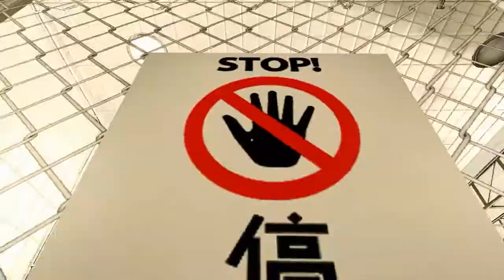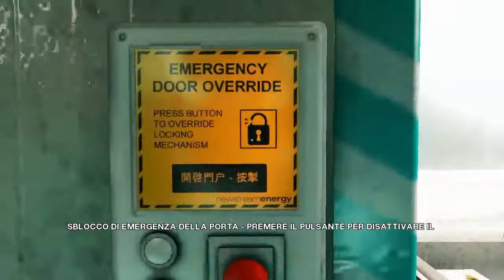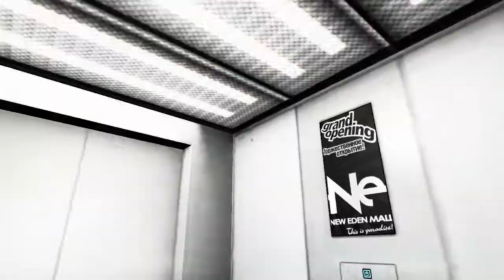Mirror's Edge: #6 - Prendiamo al volo i treni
Bella raga! Eccoci con questo nuovo video su Mirror's Edge.

Song Intro: Teqq feat. Trifonic - Lies
Song Outro: Mutrix ft Charity Vance   Come Alive (The Two Friends Remix)

Nick PSN: Jonk8CT
Nick Steam: jonk8ct
Nick Origin: xJonky